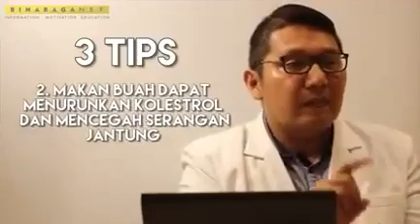How to avoid sudden death heart attack by doctor.